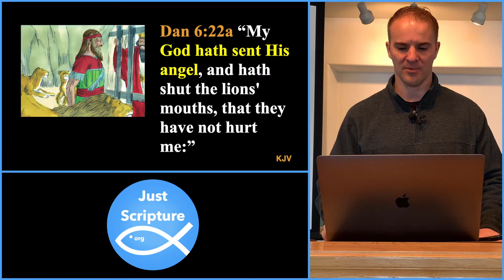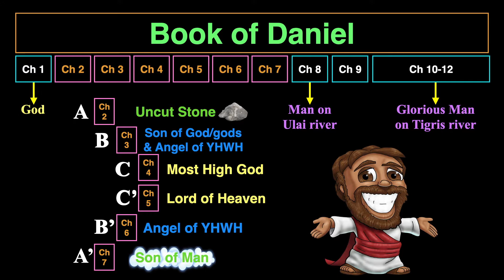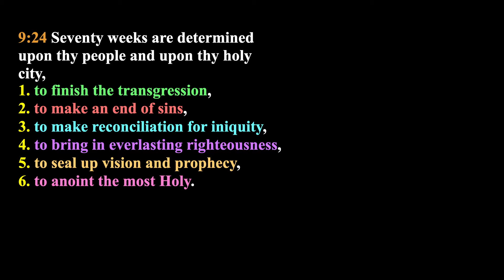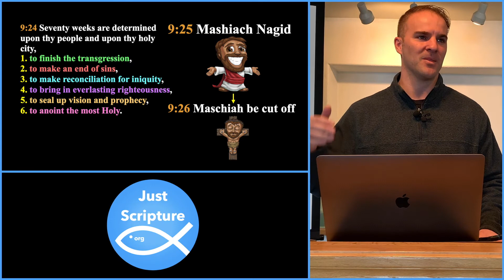Jesus in all 12 chapters of Daniel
In this video, we take a 30,000 ft view of Daniel and see that in each chapter Jesus present.